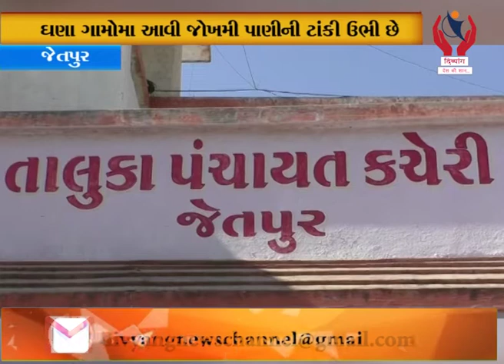Jetpur l જેતપુરના લોકોના પર પાણી ની ટાંકી ધરાશાઈ થવાનો ખતરો l Divyang News